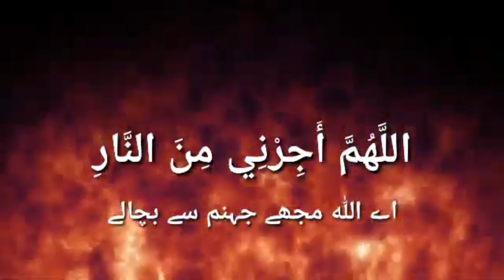Jahannam Se Bachne Ki Dua | This Dua Read 3 Time To Protect From Hell | Allahumma Ajirni Minan Naar